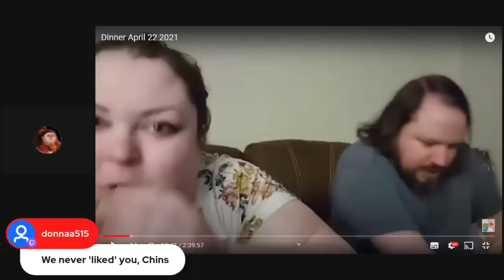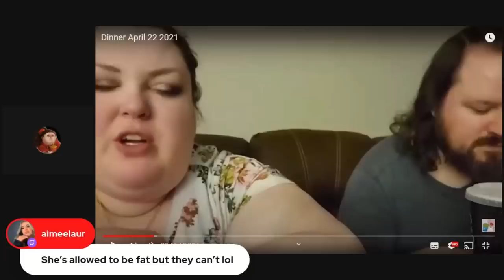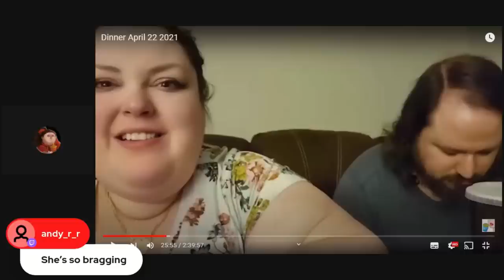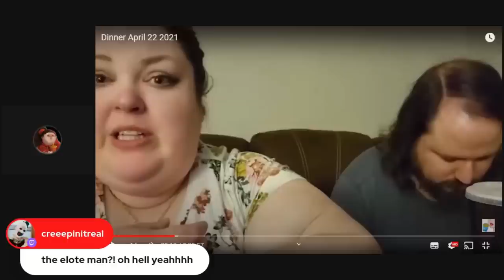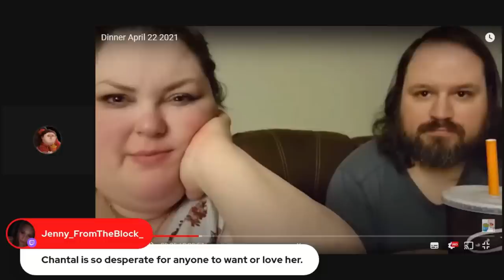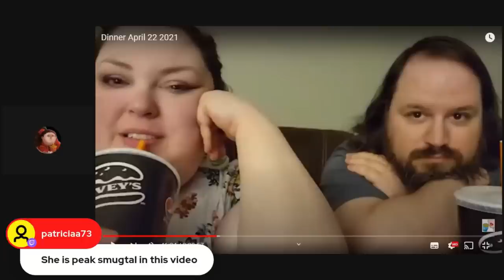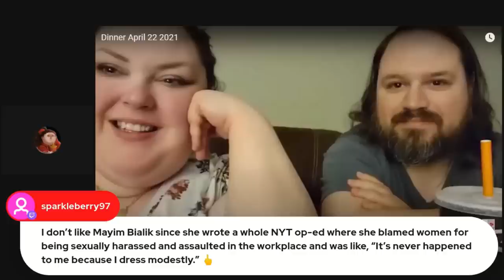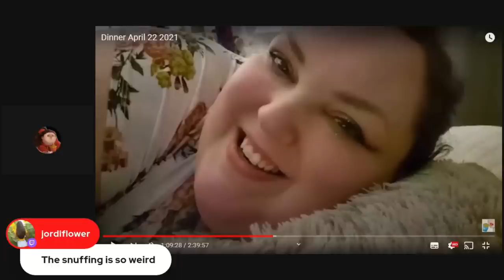Foodie Beauty's First Night With Cokey